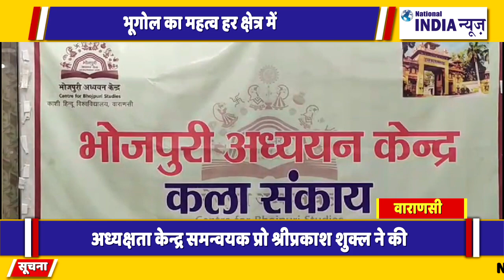वाराणसी में भोजपुरी अध्ययन केंद्र कला संकाय पर्यावरण बचाने का कार्यक्रम किया गया